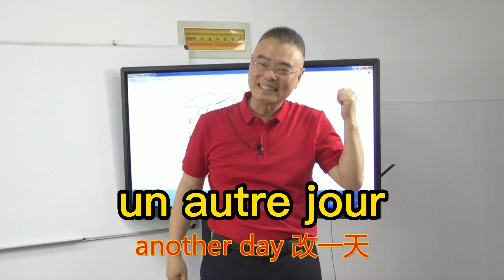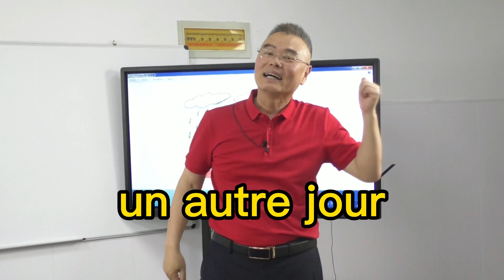第1课《下雨》第1次课 学动作(4遍208)